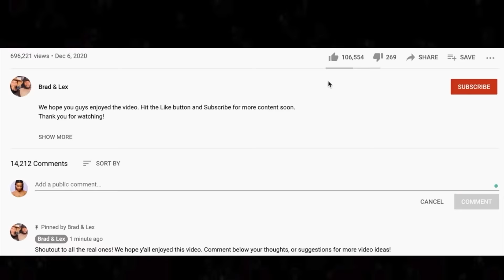🎵 Eiffel 65 - Blue (Da Ba Dee) REACTION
This is our first time listening to Eiffel 65. Blue is an oddly familiar song.

BTC address: bc1qnk9au02dt90pafnl2tzcq8r4jj67n0h5g82fgj
ETH address: 0x5693df730D342E11DcABbE0BCeE801A5910725d1
XRP address: r4wVQdYAcN3bov8oERmBWgcUHSszDv3HDS

🍼 OUR BABY REGISTRY ⬇